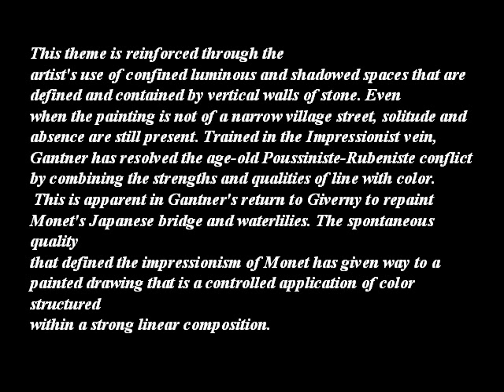PAUL GUY GANTNER -1948 - KOREAN PAINTER - A C -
Einsamer Hirte
• Category
o Music
• License